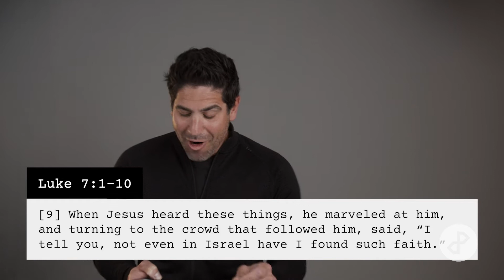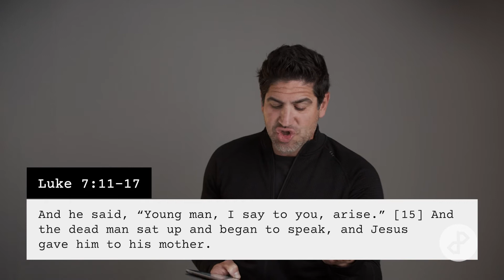Growing in Faith (Luke 7:1-17)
Pastor Jim Essian continues our study in Luke as we look to the object of our faith.